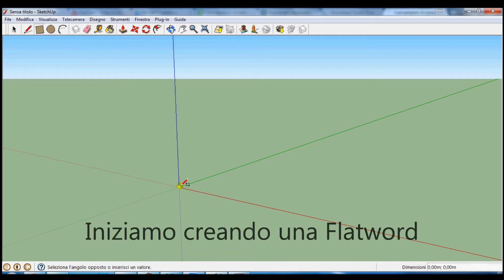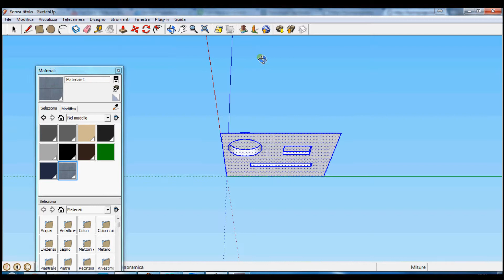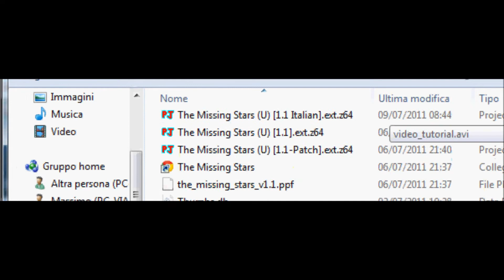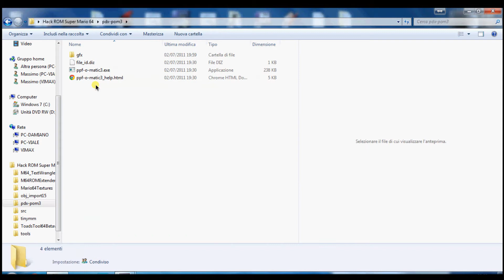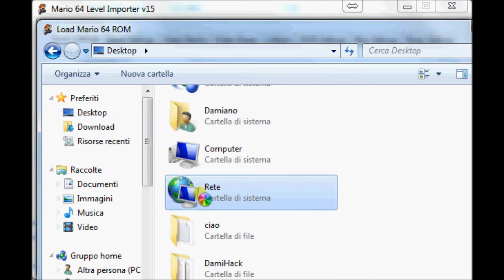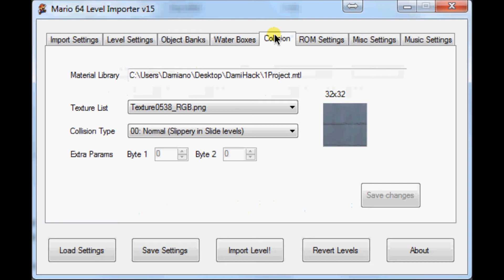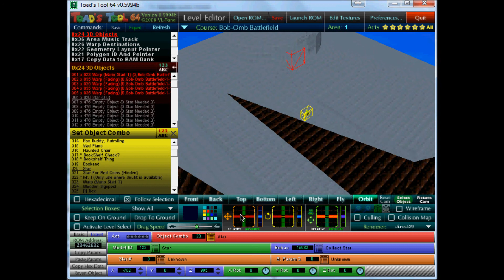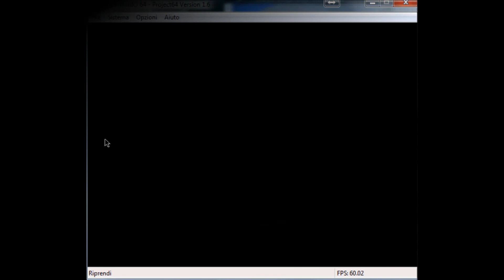Come inserire un vostro livello in Super Mario 64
Tutorial riguardo come modificare Super Mario 64